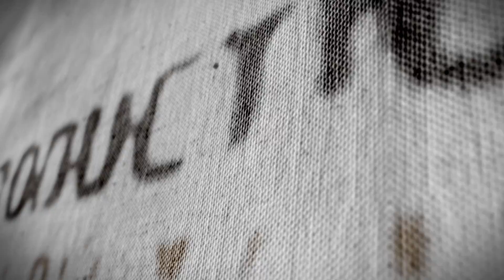התזמורת האנדלוסית הישראלית / אופיר בן שטרית / יחידה רעיה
התזמורת האנדלוסית הישראלית / אופיר בן שטרית
"יחידה רעיה"
ר' דוד חסין
מרוקו, מכנאס, מאה 18
 The Isreali Andalusian Orchestra and Ofir Ben-Shitrit , Jan. 2014
"Yechida Ra'aya"
R. David Hasin